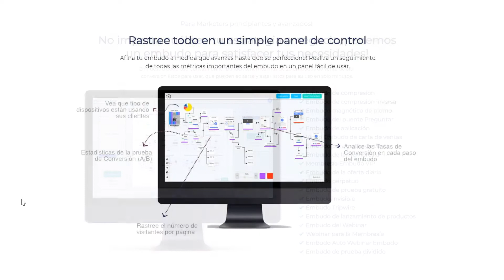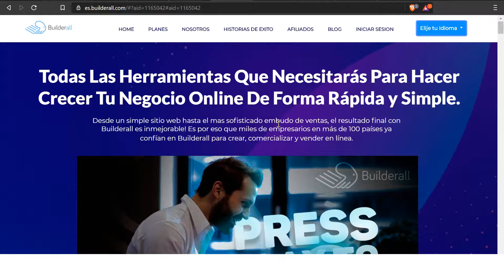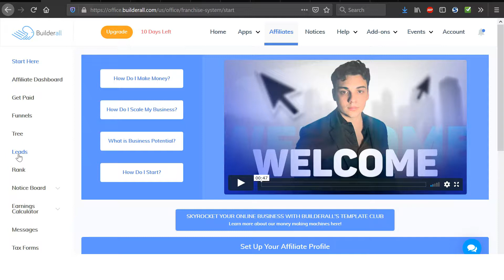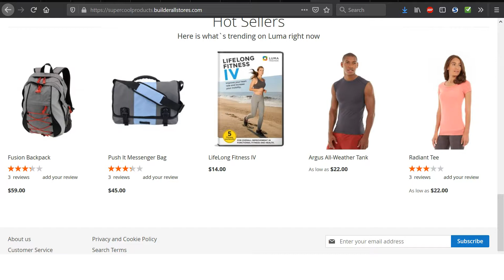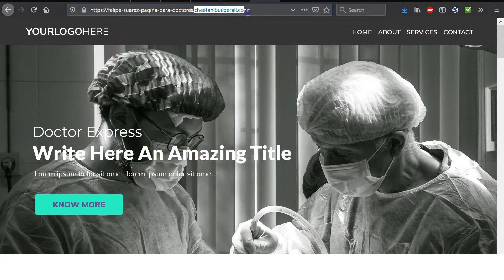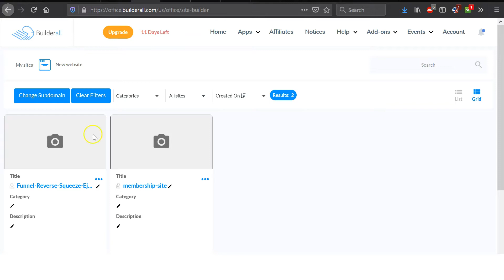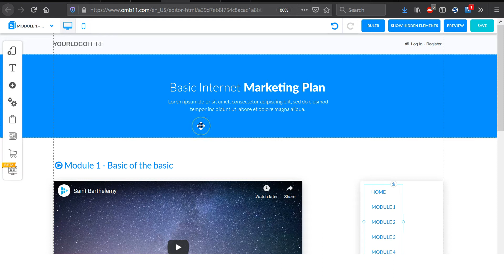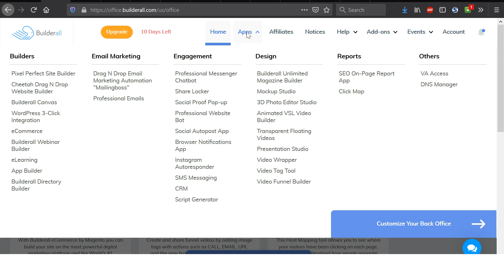Que es Builderall Review Español Como Funciona y Como Ganar Dinero opinion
Que es Builderall Review Español Como Funciona y Ganar Dinero opinion.

Les cuento mis historia personal y que me ha llevado a pensar que BuilderAll es actualmente una de las mejores plataformas para crear paginas web, digital marketing, email marketing y muchas otras opciones todas bajo la misma plataforma: